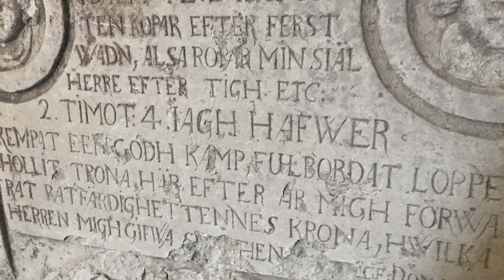Vrigstad kyrka Småland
Film om kyrkans historia.
Producerad av Kyrkoguiden.se på uppdrag av Växjö stift.

Textbearbetning, inläsning och produktion av film: Christer Smedberg.
Foto: Christer Smedberg.

Källor:
Webb: Vrigstads hembygdsförening.
Webb: Sävsjö kyrkliga samfällighet.
Webb: Riksantikvarieämbetets bebyggelseregister.
Bok: ”Bönehus och kyrkor i Sävsjö kommuns nio socknar”. ISBN 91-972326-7-X
Bok: ”Sällsamheter i Småland - del 3 Småländska höglandet”. Petter Åkerman. ISBN 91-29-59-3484